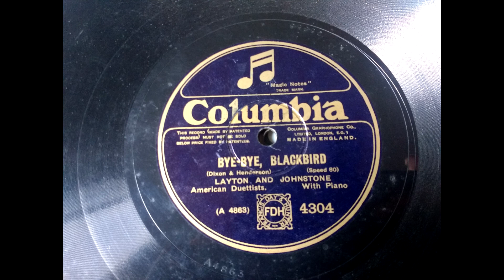(1927) Bye Bye Blackbird - Layton and Johnstone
Columbia 4304 (A 4863)